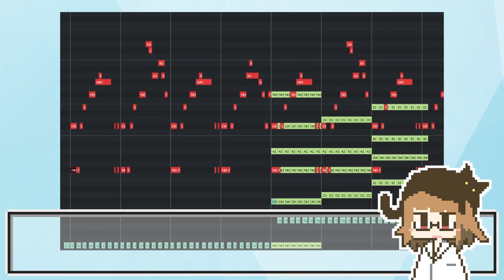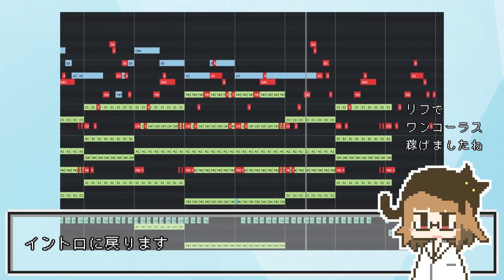バーチャル助手 #63「曲の作り方（ギターリフから）」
△‹リフを、イントロのリードj、Aメロのバッキング、サビのウワモノにあてます

関連：
バーチャル助手 #39 「曲の作り方（コード進行から）」